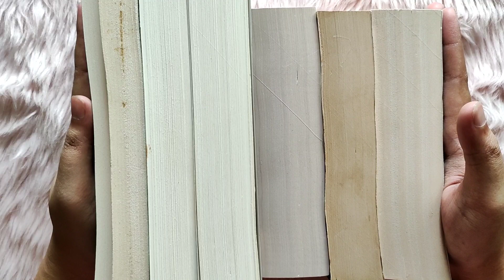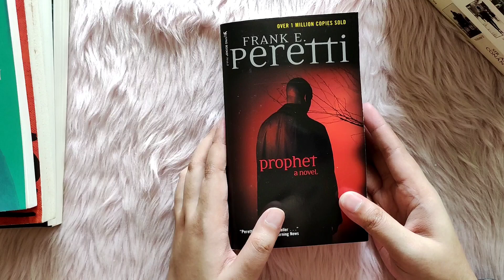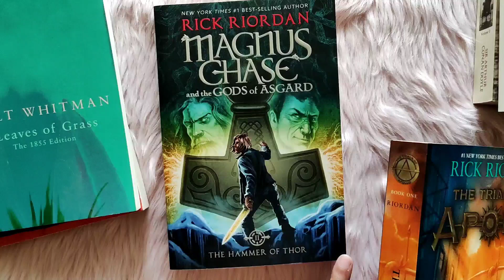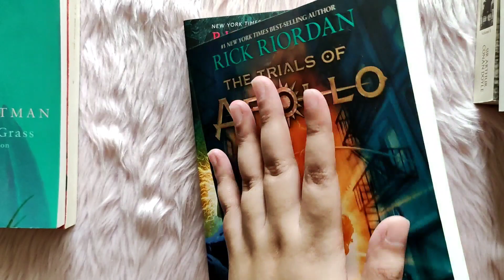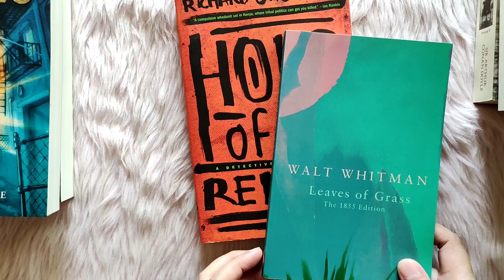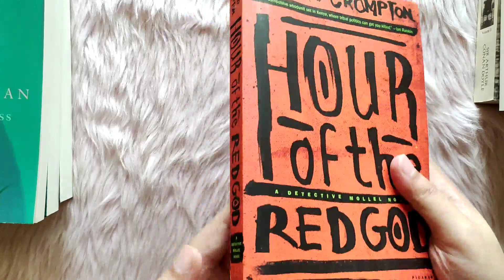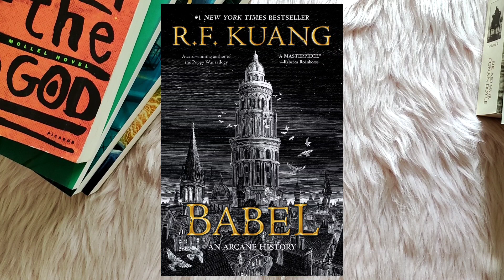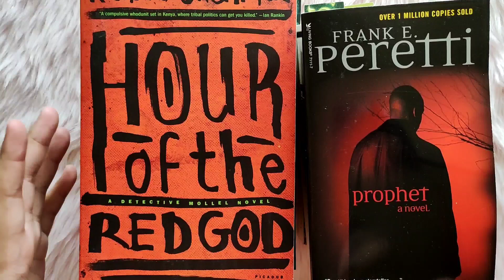PHYSICAL AND DIGITAL TBR 2024 | VLOGMAS 24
KREIDEPRINZ KARTENLADEN for your TCG needs and novelty crochet items from yours truly.

YEARLY SET UP

JANUARY SET UP

TOP 10 MOST ANTICIPATED ANIME OF 2024